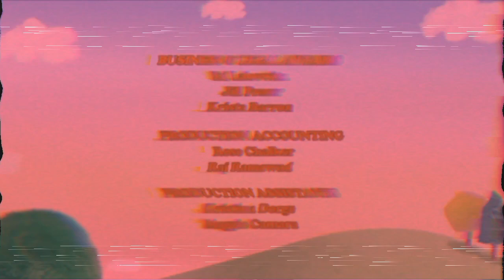Daniel Tiger's Neighborhood - Baby Margaret's Sadness Credits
hey guys it's me, PiracleMaint, but i've changed my name. will you guys remember me that I'm still PiracleMaint?
• requested by Owen
• anything related to this show - don't delete it